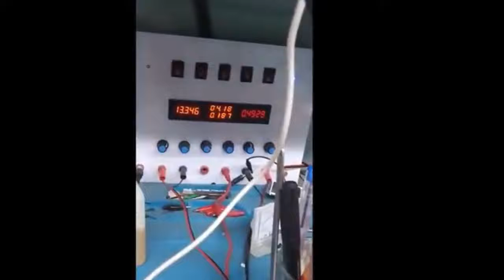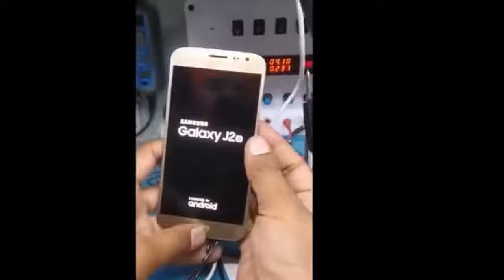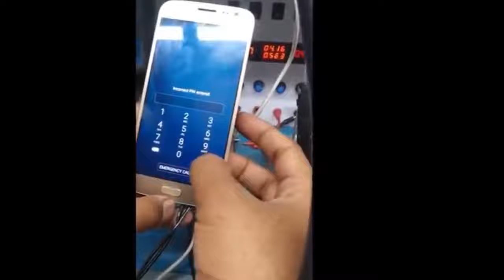Samsung J2 Mother Board repair